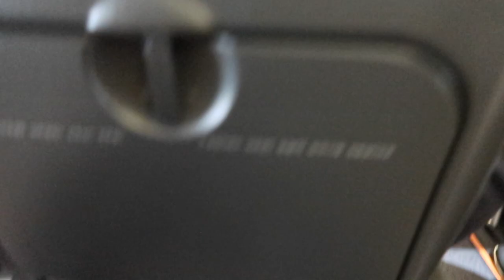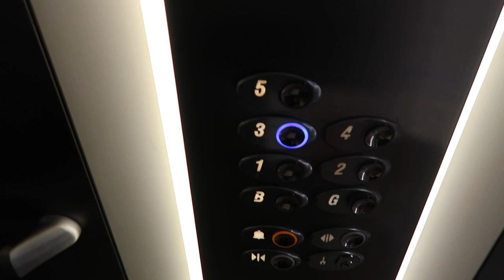I LIVE ON AN ISLAND !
I have been away for few weeks and the reason is that I moved from London to Jersey. Yes I have actually left London and now live on an island called Jersey.

In this video ... all about leaving a place where I lived for over 8 years, leaving my friends and family and moving to an island where I knew absolutely no one.

It's a fun story ... check out the video.

Thanks